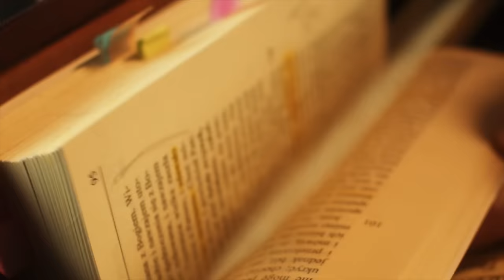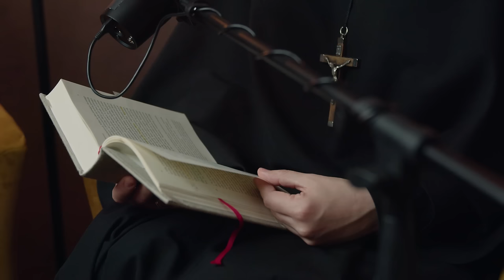Zeszyty Miłości Pełne [#8] Test na zdrową duchowość | Dr Monika Guzewicz i s. Gaudia Skass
W tym odcinku usłyszysz o fundamentach zdrowej duchowości na podstawie „Dzienniczka” św. Faustyny, numery 56-64. Dr Monika Guzewicz w rozmowie z s. Gaudią Skass opowiada m.in. o prostocie bez „zaklinania”, o relacjach pełnych zaufania i o świadomości siebie bez ucieczek.

Dobrego słuchania! & Miejcie się mocno przy sobie!

Rozdziały:
00:00 Wstęp
03:14 Słowniczek
07:13 Fragment z Dzienniczka (numery: 56-64)
19:26 Komentarz
54:35 Zakończenie
W naszej podcastowej serii s. Gaudia Skass ISMM czyta i komentuje cały „Dzienniczek” św. Faustyny. Do nagrań dołączają także ciekawi goście, urozmaicając i pogłębiając spojrzenie na niezwykłe treści zapisane w tej polskiej książce, która jest najczęściej tłumaczona na języki obce.

🎥 Publikujemy nowe odcinki w każdą niedziele o 17:00, co daje nam cały tydzień na to, by omawiane treści w nas pracowały, by nas inspirowały, rozpalały, ... by leczyły nasze rany.
Nie masz jeszcze swojego „Dzienniczka” w wersji papierowej? Napisz w komentarzu, dlaczego chciałbyś go mieć, a być może jeden z trzech Dzienniczków wyślemy właśnie do Ciebie 😇
WAŻNE:
Biorąc udział w rozdaniu Dzienniczków wyrażasz zgodę na przetwarzanie Twoich danych osobowych. Zwycięzców prosimy o kontakt mailowy z nami do 7 dni od ogłoszenia szczęśliwców w przypiętym komentarzu, w przeciwnym razie Dzienniczki przechodzą do rozdania na następny odcinek podcastu.
Montaż: s. Maria Kluz ISMM
Nagranie video: Marcin Jończyk
Czołówka: Mateusz Niedośpiał
Muzyka: Dominika Czajkowska-Ptak
Dźwięk: Krzysztof Ptak
Scenografia: Alicja Patyniak-Rogozińska
Tłumaczenie na język angielski jest automatyczne i może zawierać błędy.
🎧 Słuchaj Zeszytów Miłości Pełnych na:
"Dzienniczek" oraz wiele innych publikacji o św. Faustynie i Miłosierdziu Bożym znajdziesz w sklepie Misericordia

Kupując w tym sklepie wspierasz Siostry Matki Bożej Miłosierdzia.